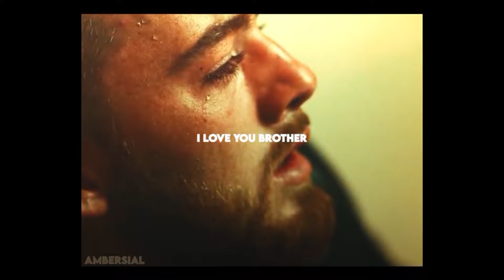Euphoria Edits Cause I’m Mad At The Writers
I own none of these edits or music!! All credit to artists!

0:00 | Maddy Perez

0:28 | Rue and Lexi [friendship]

1:00 | Maddy Perez

1:29 | Rue and Jules [ship]

1:50 | 🤡 (aka Nate) to Queen Lexi

2:20 | Maddy and Cassie [ex-friendship]

2:59 | Euphoria Girls 💅🏾 [Maddy Perez, Lexi Howard, Cassie Howard, Jules Vaugh, Rue Bennet, Kat (forgot her last name lol), BB]

3:25 | Jules Vaugh

3:55 | Alexa Deime and Sydney Sweeney Cheer Dance Practice

4:10 | Lexi Howard

4:27 | Lexi Howard

4:42 | Jules Vaugh

5:08 | Lexi Howard

5:26 | Maddy Perez

5:56 | Cassie and Maddy [ex-friendship]

6:39 | Lexi Howard

7:06 | Rue and Jules [ship]

7:43 | Lexi Howard (my fav edit of her)

8:25 | Fezco

9:00 | Rue Bennet

9:32 | Rue Bennet

10:06 | SPOILERS FOR EPISODE 8 !!! Fezco and Ashtray 😭😭

10:22 | Rue and Lexi [friendship]

10:44 | Queen Lexi's Play

11:37 | SPOILERS FOR EPISODE 8 !!! Fezco and Ashtray

12:05 | Maddy and Cassie [ex-frienship]

12:32 | Cassie Howard